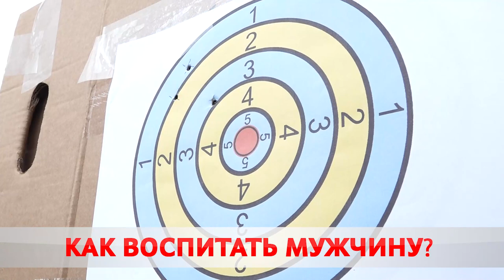Гайд по воспитанию настоящего мужчины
На базе инженерно-аэродромного полка прошла военно-патриотическая игра «Зарница». Участие в ней приняли четыре команды – около 60 ребят от 11 до 16-ти. Школьники стреляли по мишеням, искали мины, бросали гранаты и преодолевали полосу препятствий.